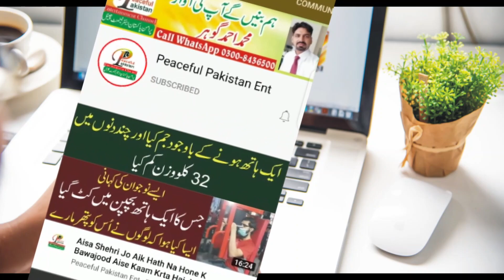Aik Shakhs ki Kahani Jo Auto Main Safar Krne Walon Se Paise Nahi Leta Free Auto Service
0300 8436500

Category Entertainment